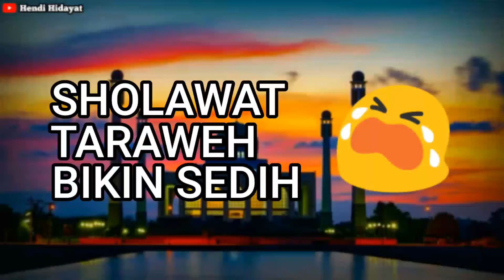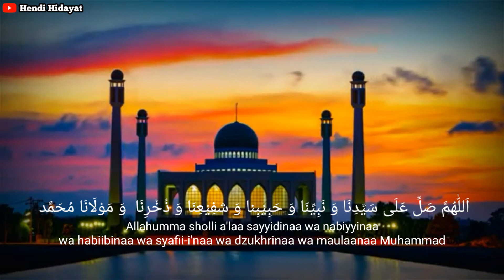Rindu Bulan Puasa & Sholawat Tarawih 😭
Lirik Sholawat Jelang Sholat Tarawih 'Subhanal Malikil Ma'bud" dengan Teks Arab, Latin dan Artinya

Lirik sholawat jelang sholat tarawih 'subhanal malikil ma'bud' dengan teks Arab, latin dan artinya ini berisi kalimat tasbih kepada Allah SWT dan sholawat kepada Nabi SAW.

Lirik sholawat jelang sholat tarawih 'subhanal malikil ma'bud' juga biasa dibacakan bilal sebagai penanda bahwa sholat sunah di malam Ramadhan ini akan segera dimulai.

Walaupun singkat namun keindahan lantunan sholawat jelang sholat tarawih ini selalu membuat rindu akan hadirnya kembali bulan Ramadhan untuk melaksanakan sholat tarawih berjamaah.

Berisi kalimat pujian indah inilah lirik sholawat jelang sholat tarawih 'subhanal malikul ma'bud' dengan teks Arab, latin dan artinya:

selamat menunaikan IBADAH PUASA selalu jaga stamina agar ibadahmu lancar dan tetap produktif.
semoga kita selalu diberikan kelancaran dalam beribadah dan beraktivitas. Amiin...

🙏mohon maaf apabila ada kesalahan dalam penulisan

SELAMAT DATANG DI CHANNEL Hendi Hidayat

TERIMA KASIH

Silahkan Request untuk the next video DIKOLOM KOMENTAR:
                           TERIMAKASIH

سُبْحَانَ المَلِكِ المَعْبُوْدْ
Subhaanal malikil ma'bud
Mahasuci Allah yang memiliki segala lagi disembah

سُبْحَانَ المَلِكِ الْمَوْجُوْدِ

Subhaanal malikil maujuud
Mahasuci Allah yang maha memiliki segala yang bewujud

 سُبْحَانَ الْمَلِكِ اْلحَيُّ الَّذِى لَايَنَامُ وَلَا يَمُوْتُ وَلَايَفُوْتُ اَبَدًا

Subhaanal malikil hayyul lazii laa yanaamu wa laa yamuutu wa laa yafuutu abadan
Maha suci Allah yang maha memiliki lagi maha hidup yang tidak tidur dan tidak mati dan tidak hilang selamanya

 سُبُّوْحٌ قُدُّوْسٌ رَبُّنَا وَرَبُّ الْمَلَائِكةُ وَالرُّوْحُ

Subbuuhun qudduusun wa robbul malaa-ikatu war ruuh
Maha suci lagi maha suci dan Rab sekalian malaikat dan ruh

سُبْحَانَ اللهِ وَالْحَمْدُ لِله وَلَا اِلَهَ اِلَّا اللهِ وَاللهُ اَكْبَر

Subhaanallahi wal hamdulillaahi wa laa iaha illa llaahi wallaahu akbar
Maha suci Allah dan segala pujian bagi Allah dan tidak ada Tuhan selain Allah dan Allah Maha Besar

 وَلَاحَوْلَ وَلَا قُوَّةَ اِلَّا بِاللهِ الْعَلِيِّ العَظِيْمِ

Wa laa haula wa laa quwwata illa billaahil a'liyyil a'dziim
Dan tiada daya dan tiada kekuatan kecuali milik Allah yang Maha Tinggi lagi maha mulia

Allahumma sholli a'laa sayyidinaa Muhammad
Ya Allah semoga sholawat selalu tersampaikan atas junjungan kami Muhammad SAW

 اَللّهُمَّ صَلِّ عَلَيْهِ سَيِّدِنَا وَ مَوْلَانَا مُحَمَّد

Allahumma sholli a'laa sayyidinaa wa maulaanaa Muhammad
Ya Allah semoga sholawat selalu tersampaikan atas junjungan kami dan tuan kami Nabi Muhammad SAW

اَللّٰهُمَّ صَلِّ عَلَى سَيِّدِنَا وَ نَبِيِّنَا وَ حَبِيْبِنا وَ شفِيْعِنَا وَ ذُخْرِنَا وَ مَوْلَانَا مُحَمَّد

Allahumma sholli a'laa sayyidinaa wa nabiyyinaa wa habiibinaa wa syafii-i'naa wa dzukhrinaa wa maulaanaa Muhammad
Ya Allah semoga sholawat selalu tersampaikan atas junjungan kami dan Nabi kami dan kekasih kami dan pemberi syafaat kepada kami dan pengingat kami dan tuan kami Nabi Muhammad SAW